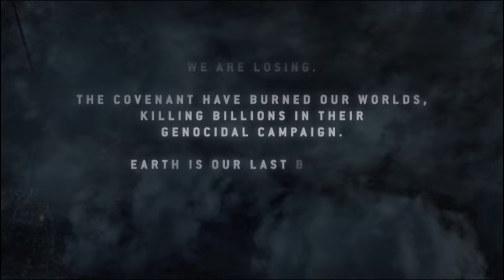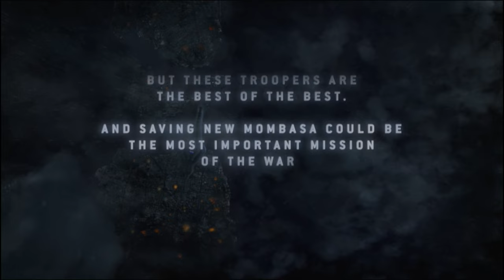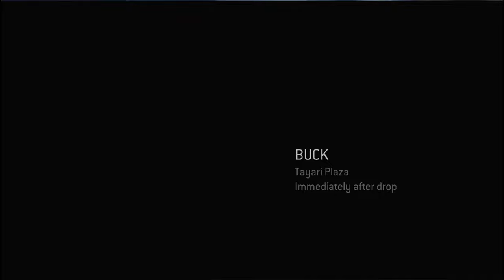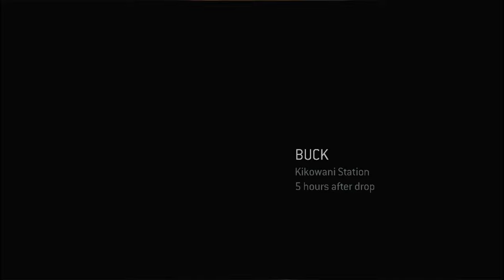Complete Halo 3 ODST All Missions in One Video by Time!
Chapters:
00:00 Prepare to Drop
05:06 Mombasa Streets 1
11:41 Tayari Plaza
24:33 Mombasa Streets 2
29:34 Uplift Reserve
45:56 Mombasa Streets 3
1:01:06 Kizingo Boulevard
1:17:57 Mombasa Streets 4
1:22:22 Oni Alpha Site
1:39:46 Mombasa Streets 5
1:48:11 NMPD HQ
2:07:43 Mombasa Streets 6
2:14:03 Kikowani Station
2:42:16 Mombasa Streets 7
2:48:52 Data Hive
3:20:30 Coastal Highway
3:53:13 Epilogue

Halo 3: ODST, Full game Walkthrough.

 Mission 1: Tayari Plaza

Video Title: Halo 3 ODST - Tayari Plaza Walkthrough
Description: Join us as we start our journey in Halo 3 ODST and navigate through the streets of Tayari Plaza, facing off against the Covenant forces that have invaded the city.

Mombasa Streets 1
Mission 2: Uplift Reserve

Video Title: Halo 3 ODST - Uplift Reserve Playthrough
Description: In this mission, we continue our fight against the Covenant as we explore the Uplift Reserve and defend the city from their relentless assault.

Video Title: Halo 3 ODST - Kizingo Boulevard Campaign
Description: As we progress through the game, we find ourselves on Kizingo Boulevard, where we must navigate through the ruins of the city and engage in intense firefights with the enemy.

Video Title: Halo 3 ODST - ONI Alpha Site Walkthrough
Description: In this mission, we infiltrate the ONI Alpha Site to uncover vital information about the Covenant's plans, while battling their forces in intense combat scenarios.

Video Title: Halo 3 ODST - NMPD HQ Playthrough
Description: Join us as we take on the Covenant in their attempt to destroy the NMPD HQ, defending the city and securing the vital assets contained within.

Video Title: Halo 3 ODST - Kikowani Station Campaign
Description: In this mission, we find ourselves at the Kikowani Station, fighting to defend it from the enemy while uncovering the secrets of the Covenant's invasion.

Video Title: Halo 3 ODST - Data Hive Walkthrough
Description: Join us as we venture deep into the Data Hive to retrieve critical information and uncover the truth behind the Covenant's plans for the city.

Video Title: Halo 3 ODST - Coastal Highway Playthrough
Description: In this final mission, we face our toughest challenge yet as we fight to protect the city from a massive Covenant assault, using all of our skills and weapons to emerge victorious.